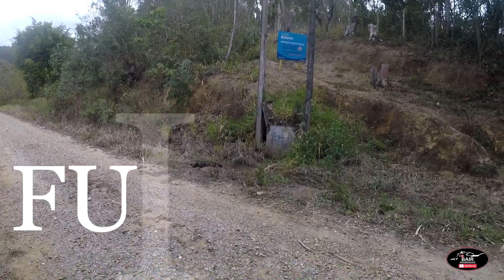CAMINHO PRA ANTIGA MINA DE CARVÃO EM CAÇAPAVA